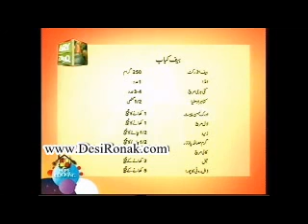Behari Beef Kebab_ Seekh Kebab And Perth Wala Paratha - Part 4